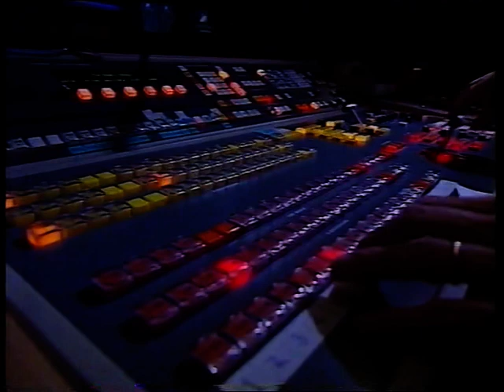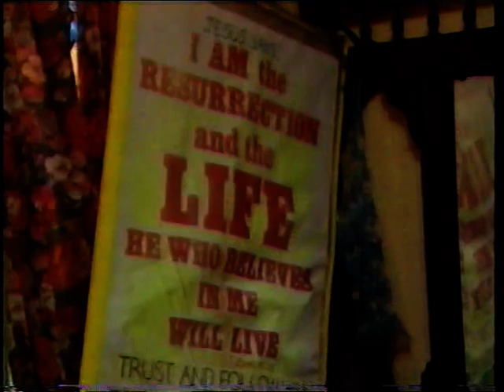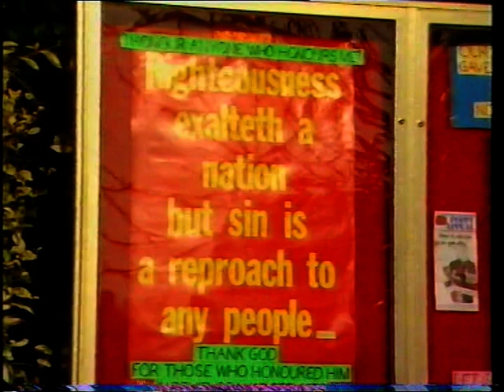BBC Look East - Digital TV,... (Nov 1998)